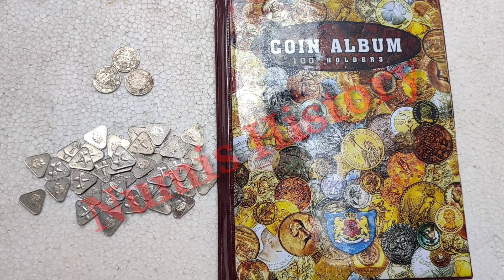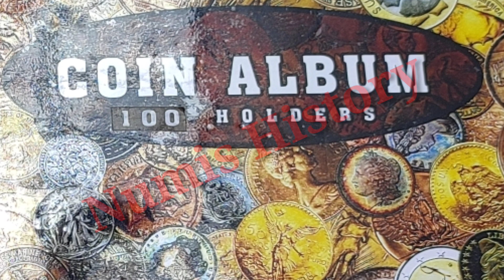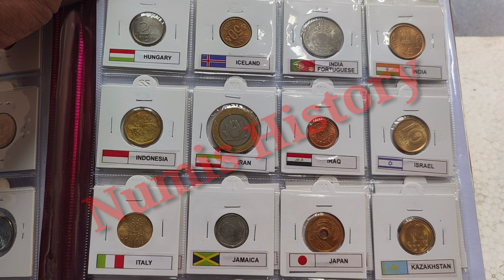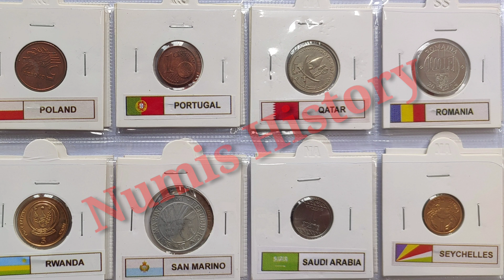RARE 1 RUPEE 1840 /TRIANGLE COIN/100 COIN ALBUM / NUMIS HISTORY